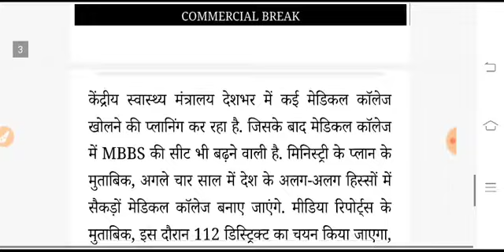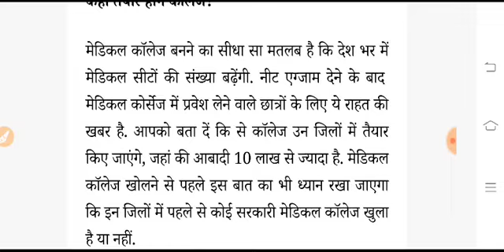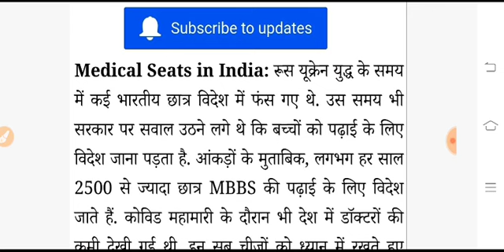सरकार ने दिया आज तक का सबसे बेहतरीन तोहफा||112 New Government MBBS College|NEET 2023